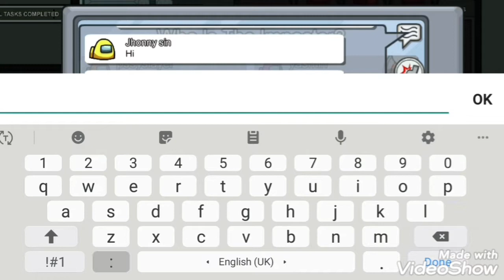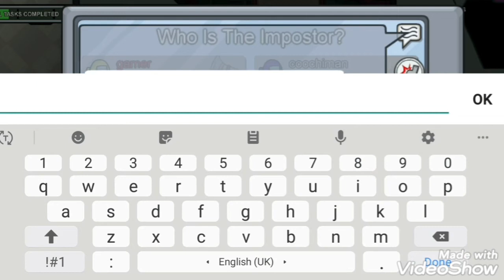Among Us😱Funny Moments🤣 First in youtube😎